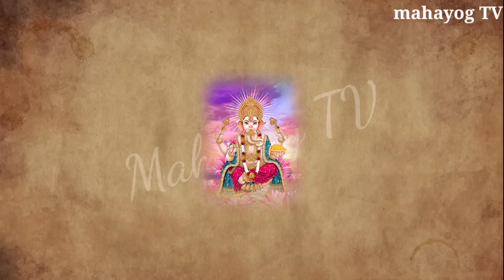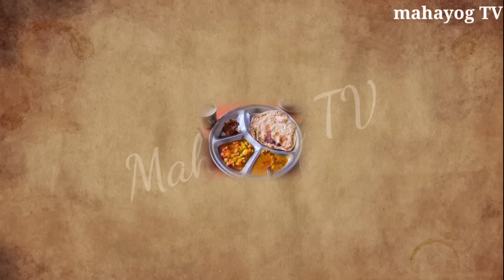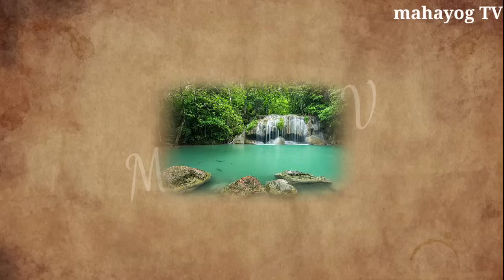ये 3 प्रकार का भोजन मनुष्य 😱 को कभी नहीं करना चाहिए 😱 मनुष्य की आयु कम हो जाती है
20 अक्टूबर नवरात्रि में क्या खाना चाहिए और क्या नहीं दो सब्जि खाने से व्रत टूट जाता है

Navratri mein kya Nahin khana chahie
do sabjiyan khane se vrat tut Jata Hai
free mein kaun si sabji Nahin khana chahie
Navratri mein kya khayen aur kya na khayen
Navratri Mein aalu ki sabji bhindi ki sabji tamatar ki sabji baigan ki sabji कौन-कौन Si sabji kha sakte hain
Navratri mein aalu ki sabji bhindi ki sabji turaiya ki sabji tamatar ki sabji gobhi ki sabji aalu ki sabji paneer ki sabji dhana mirch masala क्या-क्या kha sakti hai
15 October Navratri mein kya khana chahie aur kya Nahin
Navratri Mein yah sabjiyan Nahin khana chahie Navratri mein kaun si sabjiyan Nahin khana chahie Navratri mein kya Nahin khana chahie

हीरे से भी कीमती है यह पौधा पहचानलो अद्भुत और चमत्कारी जंगली जड़ीबूटी, पैसा खींचता है

हीरे से भी कीमती है यह पौधा पहचानलो अद्भुत और चमत्कारी जंगली जड़ीबूटी छोटा धतूरा मिलजाए कहीं तो रखलो
एलो वेरा का फूल छोड़ना मत, सोने चांदी से भी कीमती, तुरंत तोड़ लेना दुनिया आपके इशारे पर नाचेगी

चाहे मर जाना 😱 एलो वेरा का फूल छोड़ना मत, सोने चांदी से भी ज्यादा कीमती है 😱 होती है मनोकामना पूरी

0 जनवरी 2024 चाहे मर जाना😱 नए साल के दिन गाय माता को खिला देना यह चीज़, होगी हर मनोकामना 01 January

 January 😱 चाहे मर जाना पर 1 January 2024 यह चीजें घर में जरूर लाना, पैसा खींचता है, 1 January

जनवरी चाहे मर जाना 😱 पर 1 जनवरी 2024 यह चीजें घर में जरूर लाना 😱 पैसा खींचता है, 1 जनवरी

धन्यवाद दोस्तों 🙏